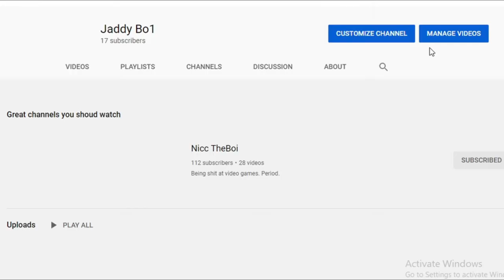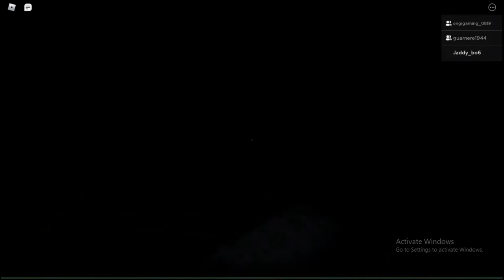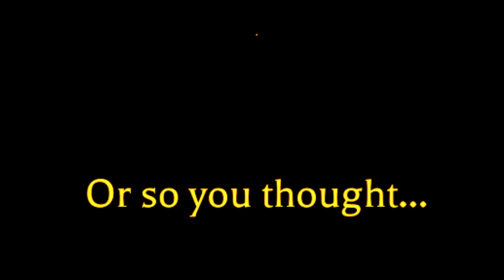The mimic experience (ft. Bill guarnere & redabaigarnoob123)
its a thing yall been waiting for...